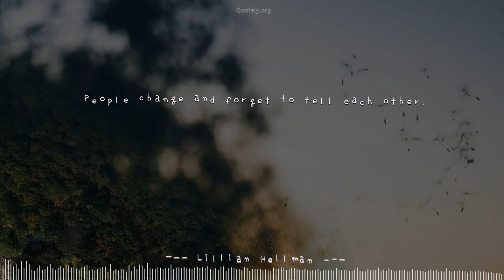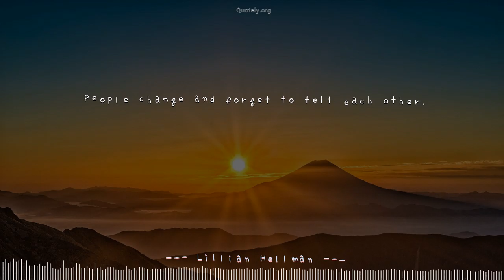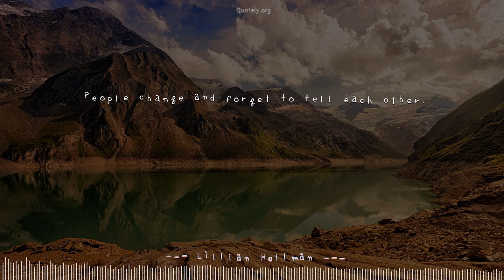[Dancing Quote] Top quote by Lillian Hellman: Perfect sync with a music!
Dance your mind with ❝People change and forget to tell each other.❞ by Lillian Hellman. Please volume up to enjoy most of this video.Quotes originally from Lillian Hellman